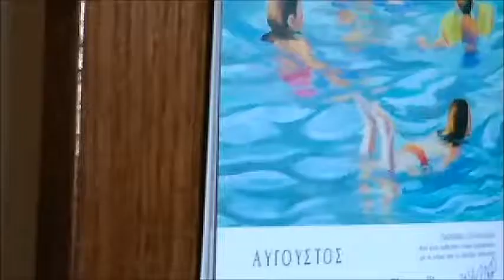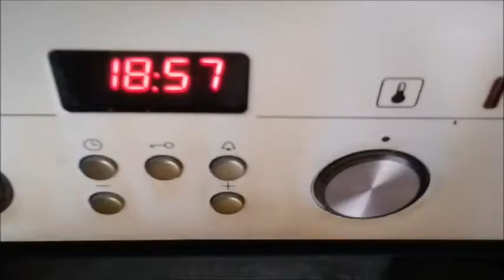στάξει κάτι σαν τίποτα - Άγγελος κυρίου